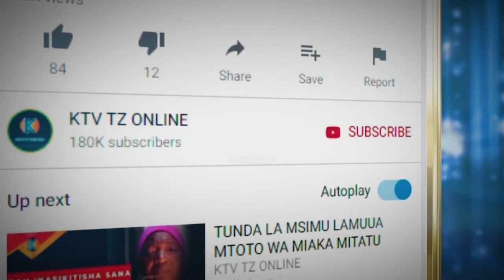HUU NDIO MFUMO MPYA WA VITAMBULISHO ULIOZINDULIWA